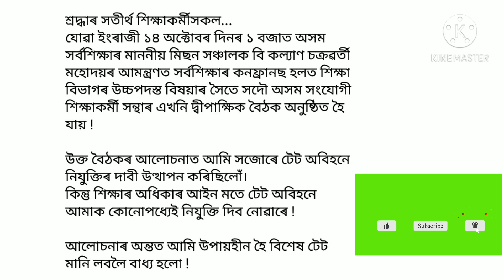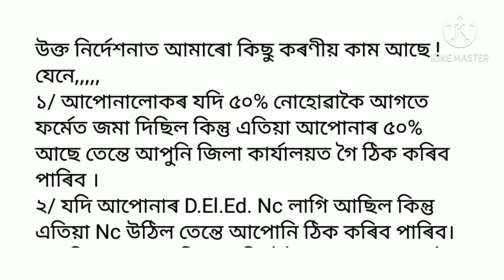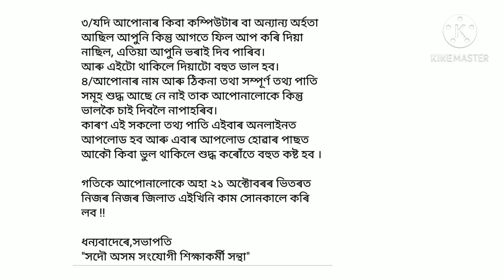Assam special Tet 2020/Exclusive 18/10/20/ Special Tet news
অচিৰেই বিজ্ঞাপন প্রকাশ হব